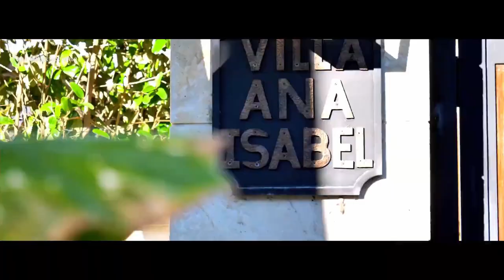Billionaire Luxury Lifestyle | 2021 Motivation